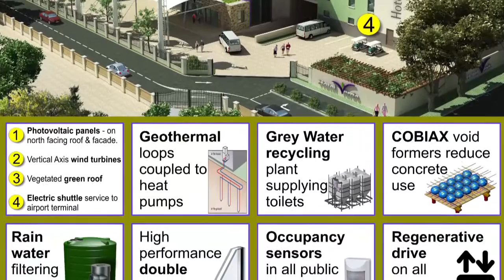Hotel Verde - the 'greenest' hotel in Africa? [construction]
A new construction project that is being lauded as the greenest hotel in Africa.  Hotel Verde is expected to cost R150 million Rands and will incorporate many sustainable features.

[Hotel Verde - the 'greenest' hotel in Africa?]